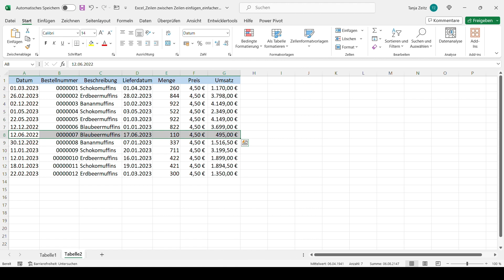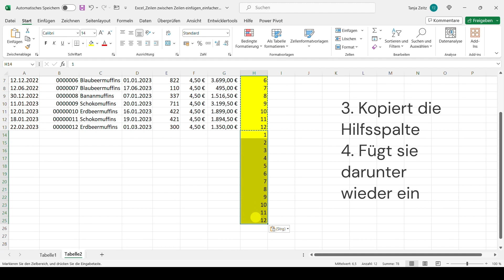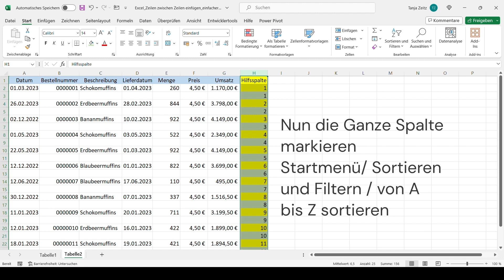Diesen Excel-Trick kennst Du bestimmt noch nicht! Leerzeilen erstellen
❓ Ihr braucht leere Zeilen in eurer Tabelle?

👉 Schaut euch das Video an und seht, wie ihr euch die Tabellenarbeit in Excel vereinfachen könnt.
Hier zeige ich euch, wie ihr schnell und einfach leere Zeilen in eure Tabelle einfügen könnt.

🙂 Was eigentlich sehr mühselig ist - gerade bei großen Tabellen - kann mit einem Trick schnell erledigt werden.

Probiert es aus!

👍🏻 Ich freue mich über ein Like!

Werdet Excel Fit!

Dr. Tanja Zeitz
Zeitz Consulting
Unternehmensberatung | Mitarbeiterschulungen
In Hamminkeln am Niederrhein